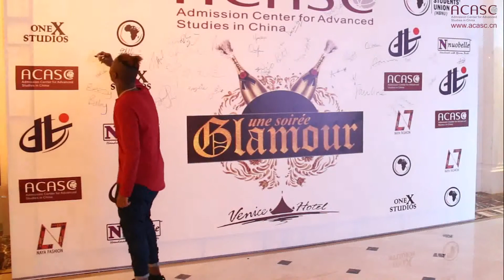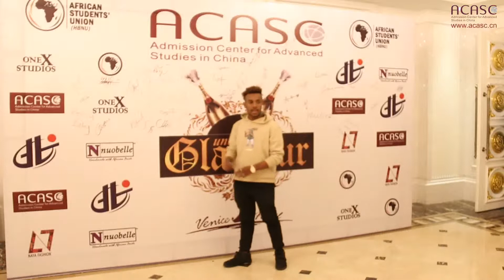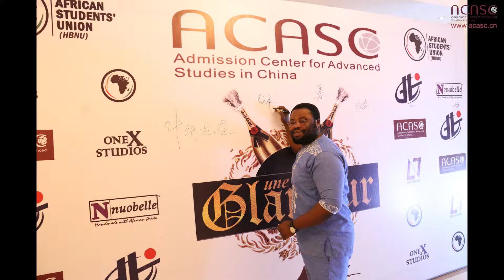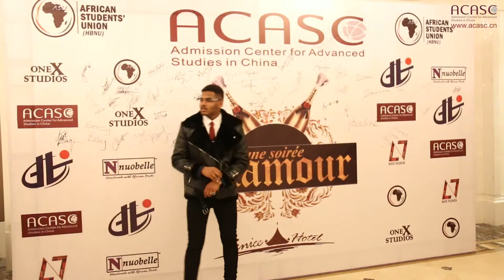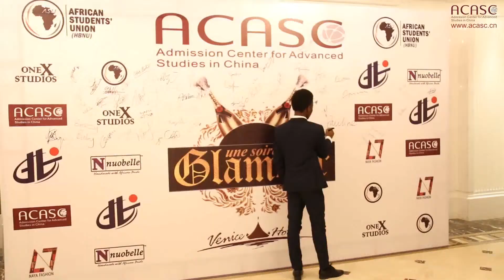2017 HBNU & ACASC AFRICAN STUDENTS’ UNION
Hebei North University African Students’ Union End of Year Dinner is an annual get-together of the African students at Hebei North University.  This year’s (2017) was an exceptional one dubbed “Une soiree” which means “Night of Glamour”.
Indeed it was a night of glamour. ACASC （ participated as a partner of the whole event. Speeches were given by the President of the African Students’ Union, Hebei North University, Ms. Joan Racheal and from the Head of ACASC（ Dr. Gulnar Nurdanhazy.  The program was also graced with photo shooting and awards to deserving participants.
We as ACASC（ would like to encourage the students to keep the association working because it seems beneficial even for the future African students.   Assisting international students around the globe to acquire admissions to over 400 universities and colleges in China summing up to over 20 000 courses in more than 100 cities in China. We assist international students to obtain full or partial scholarships to study in China. ACASC has simplified the online application system to four basic steps to enable international students to apply easily and efficiently. International students can apply from a wide range of courses through our online admission portal. We narrow the distance between international students and universities and colleges in China and we promote the international image in China. Our competent, efficient and authentic online admission portal has been built in a way to assist universities and colleges monitor the activities of their applicants.